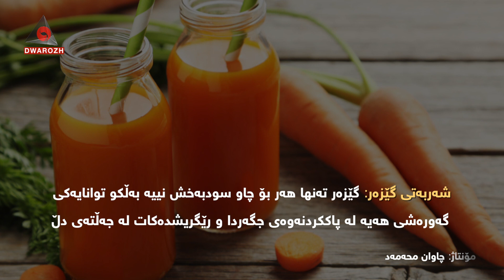بەم شەربەتانە ژەهر لە جەستەتدا مەهێڵە